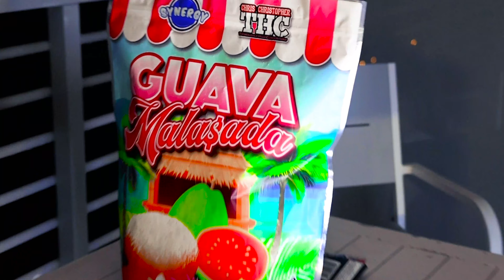Chris Christopher "PACK GONE" (Prod by RobLo) OFFICIAL MUSIC VIDEO!!!!!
18+older. don't act like this song ain't good. A real stoner song for the people lets go!!